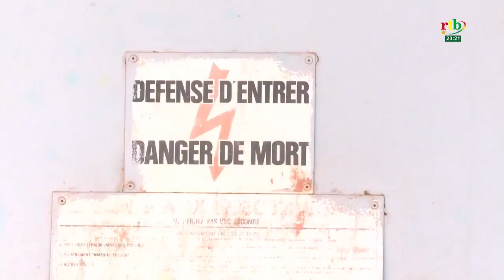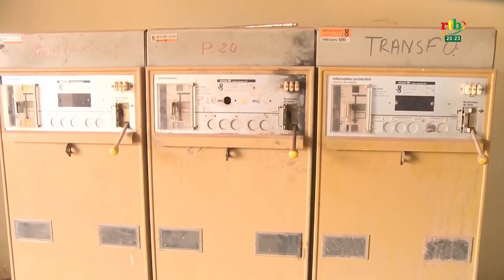Installations SONABEL cibles d'actes de vandalisme